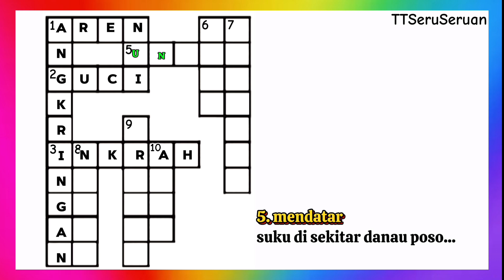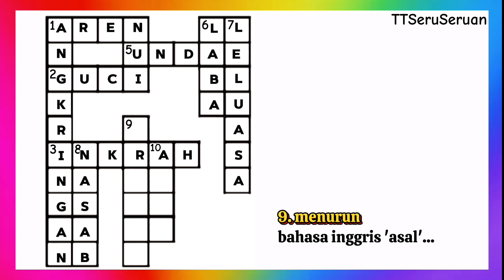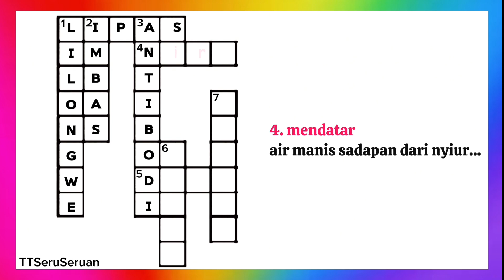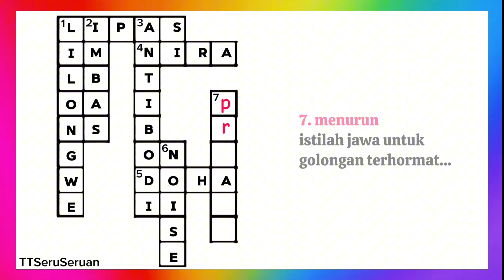TTS JADUL 28 - TTS INI DIJAWAB HARUS CEPAT KARENA DURASI SINGKAT